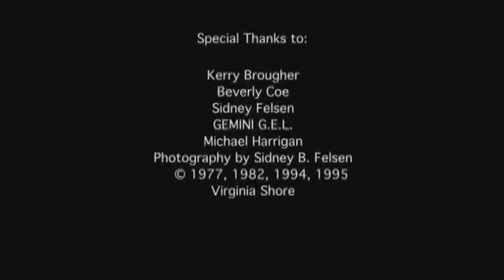National Arts Awards 2012: James Rosenquist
Isabella and Theodor Dalenson Lifetime Achievement Award

James Rosenquist, born in 1933 in Grand Forks, North Dakota, is considered one of the most important American artists of our time. In 1955, Mr. Rosenquist left the Midwest for New York City, where he received his artistic training at the Art Students League. His artistic education led to a brief, but significant, career as a billboard painter, where he spent his days perched on scaffolding high above Times Square.

In the 1960's, despite the popularity of Abstract Expressionism and artists such as Willem de Kooning, Mr. Rosenquist transformed the visual language of commercial painting onto his canvases, filling his large- scale pictures with fragmented advertising imagery in bright Day-Glo colors. His paintings of this era, such as the iconic F-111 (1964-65) in the permanent collection of the Museum of Modern Art in New York, are pictorial critiques of contemporary American culture, and he is considered a pioneer of the Pop Art movement, along with fellow artists Robert Rauschenberg, Jasper Johns, Andy Warhol, and Roy Lichtenstein. Mr. Rosenquist's paintings since the 1970's have retained his trademark aesthetic and focus primarily on geo-political, existential, and environmental themes.

The work of James Rosenquist is represented in major private and public collections worldwide, including the Metropolitan Museum of Art, New York; the Hirshhorn Museum and Sculpture Garden, The National Gallery, and the Smithsonian Museum, Washington, DC; and the Museum of Contemporary Art, Los Angeles. Aside from his many gallery and museum exhibitions, Mr. Rosenquist has had more than fifteen retrospectives, with two at the Whitney Museum of American Art, and in 1991 at the Tretyakov Museum Gallery. In 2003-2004, the Guggenheim Museum organized a retrospective that traveled to Houston; New York; Bilbao, Spain; and Wolfsburg, Germany.

He was appointed by President Jimmy Carter in 1978 to the National Council on the Arts for a six-year term and has lobbied members of Congress on behalf of legislation protecting artists' rights. His 2009 autobiography Painting Below Zero: Notes on a Life in Art is a bestseller.